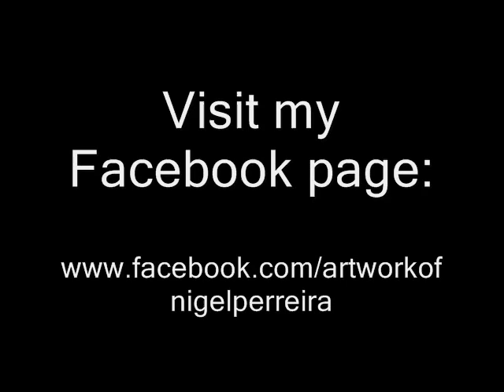"ZEBRAS"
Nigel Perreira Painting "ZEBRAS"